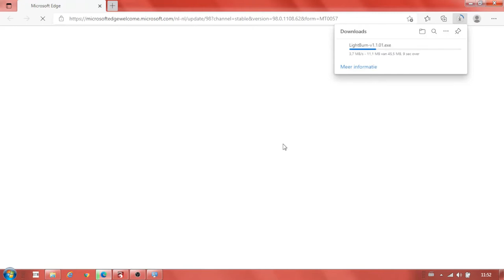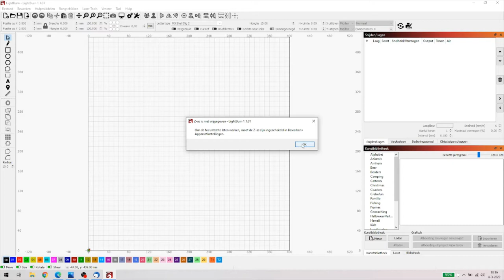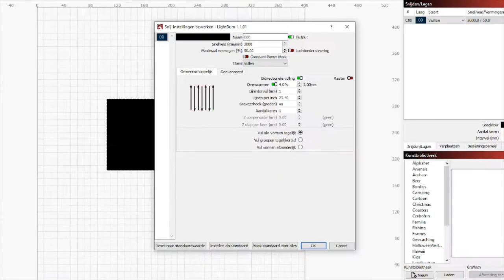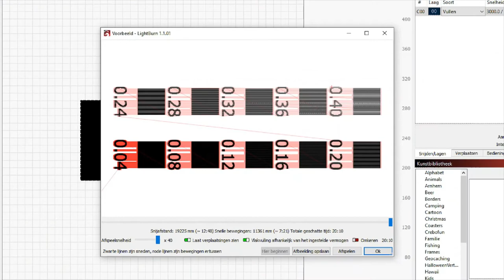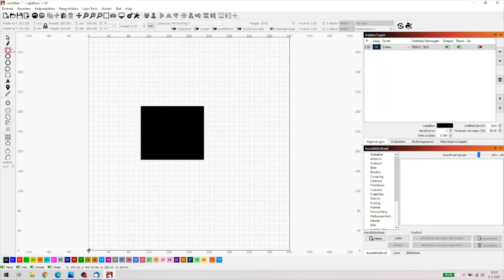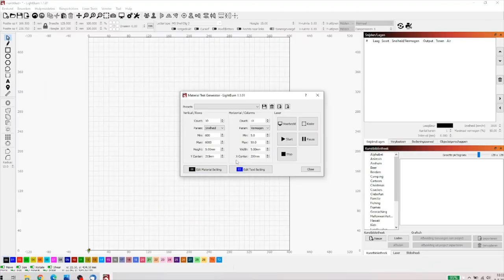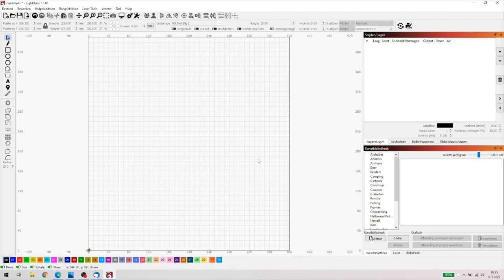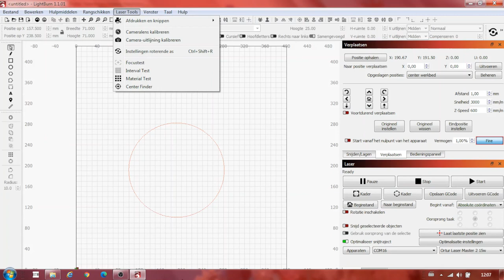Lightburn 1 1 01 update Deel 2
Dit weekend zijn er een paar flinke updates geweest van Lightburn en daar zitten dus ook flink wat vernieuwingen in het programma. In deze serie video's ga ik proberen de meeste ervan voor je te behandelen.

00:00 Start
00:11 Hoe installeer je de update?
02:37 Focus test en Interval test
14:21 Material test
20:46 Center Finder